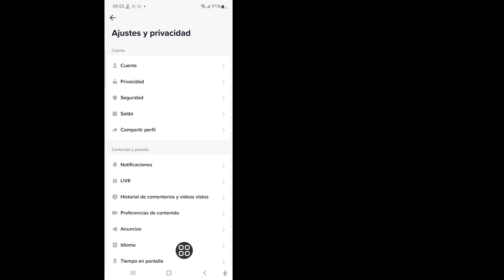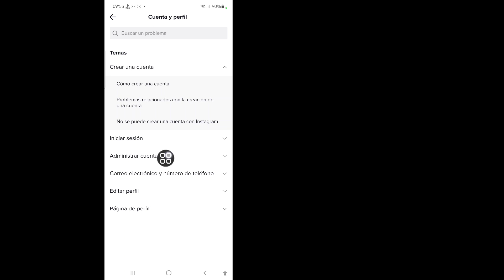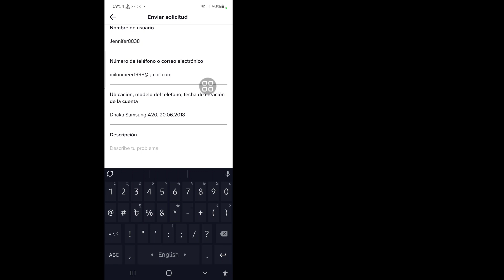Cómo recuperar una cuenta TikTok sin correo electrónico o número de teléfono (2023) | método mágico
¿Quieres saber cómo recuperar la cuenta de Tiktok sin correo electrónico y número de teléfono? (iPhone y Android)! Estás en el lugar correcto! Mire este video para aprender cómo recuperar una cuenta de Tiktok sin correo electrónico ni número de teléfono.

¿Cómo recuperar la cuenta de Tiktok sin correo electrónico y número de teléfono?
Para aprender Siga las instrucciones en pantalla.